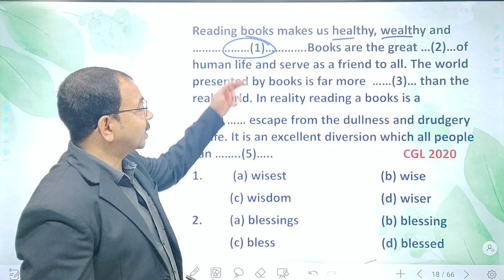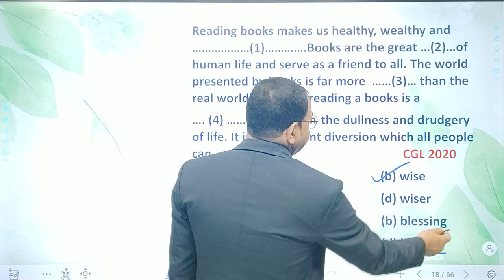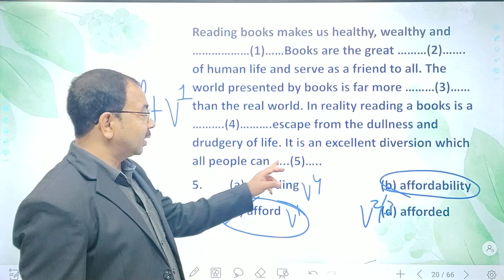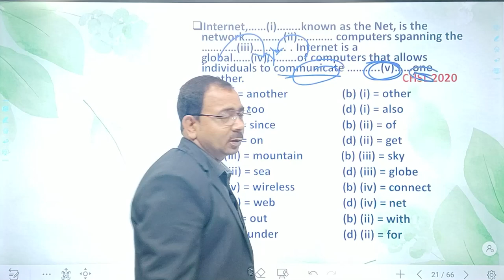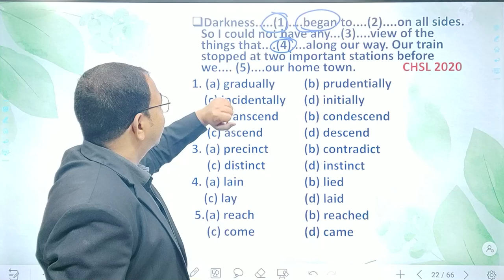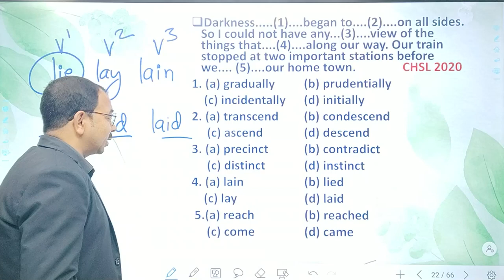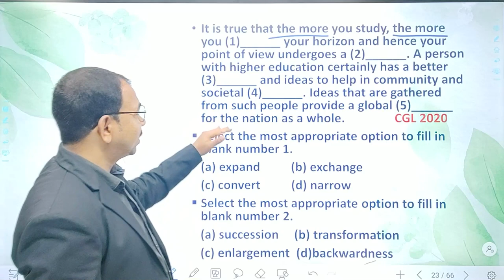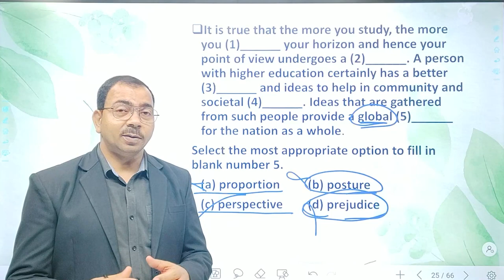SSC CGL/CHSL - English || Cloze Test(Part-02)